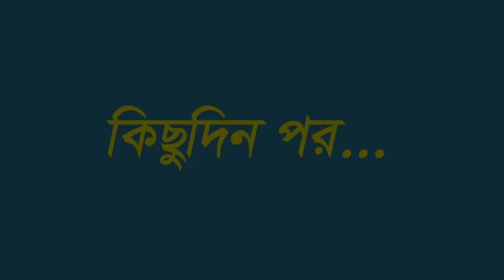গরিবের ভাগ্য | Goriber Vaggo | Fox Cartoon | Rupkothar Golpo | Bangla Cartoon Golpo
আমাদের আজকের গল্পের নাম : গরিবের ভাগ্য | Goriber Vaggo